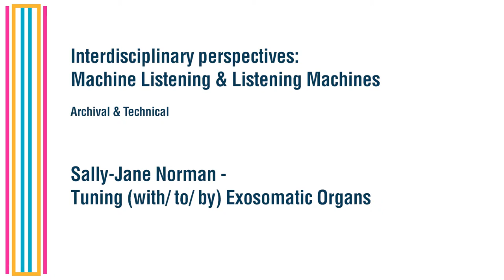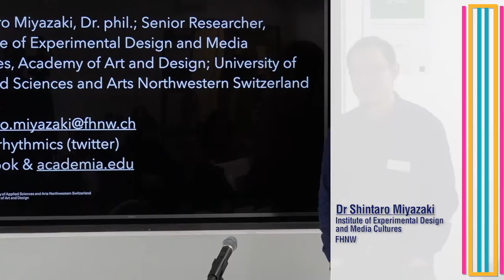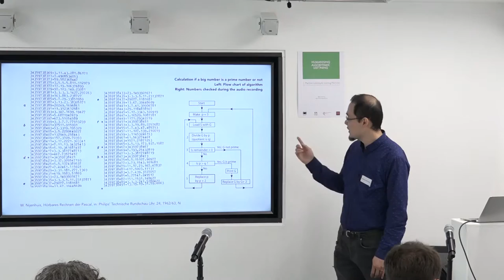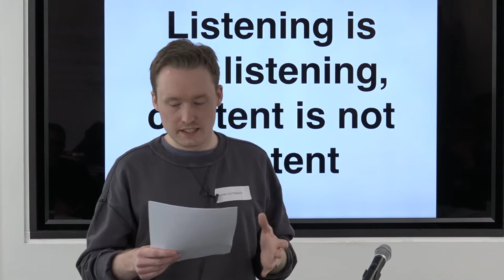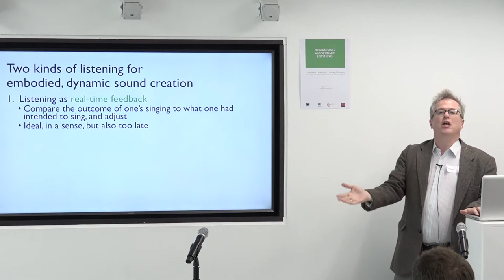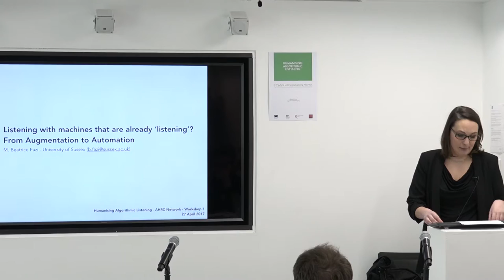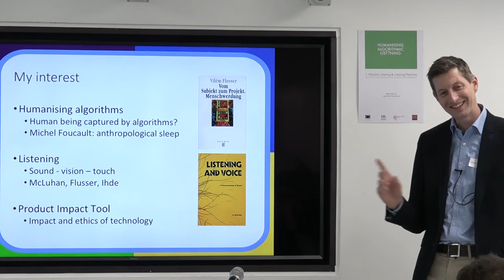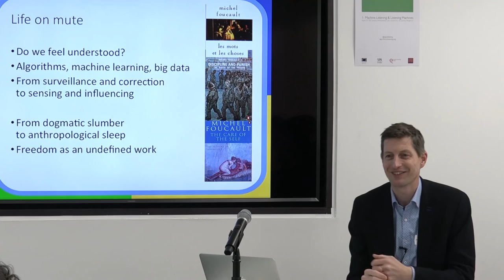Talks@MFM - Machine Listening & Listening Machines - Critical & Philosophical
A Sussex Humanities Lab Workshop and Discussion with:

Sally-Jane Norman - Tuning (with/ to/ by) Exosomatic Organs
Shintaro Miyazaki - Listening to Algorhythmics
Tristan Clutterbuck - Listening is not listening, content is not content
Ron Chrisley - What would it be for a robot to sing?
Beatrice Fazi - Listening with machines that are already ‘listening’? From Augmentation to Automation
Steven Dorrestijn - Being heard and remembered: Technical mediation and what it means to be human
Chaired by: Dr Alice Eldridge

The workshop aims to lay the foundations for an interdisciplinary research agenda by bringing together researchers and practitioners from across music, humanities and computer science research to share archival, technical and critical perspectives on algorithmic listening.

Producer: Catalina Z. Balan